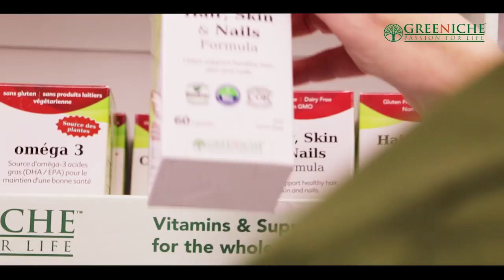TAG TV Pakistan Bureau News Bulletin with Waqar Hussain - January 24, 2020